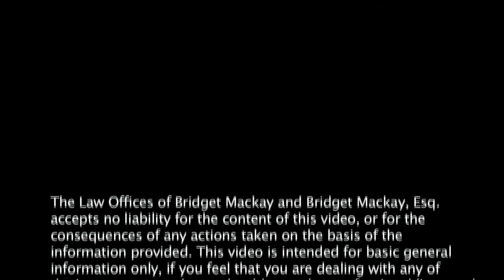What is Pro Rata Distribution?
What is Pro Rata distribution? That is what Bridget is talking about in today's video blog.

With a focus on Estate Planning, Probate and Trust Administration for the greater Sonoma, Marin and Napa areas - Bridget understands the intricate laws and regulations to counsel clients and make arrangements to fit your unique needs perfectly. Bridget believes in relationships. Taking care of yourself and your family is what matters above all else.

The Law Offices of Bridget Mackay and Bridget Mackay, Esq, accepts no liability for the content of this video, or for the consequences of any action taken on the basis of the information provided. This video is intended for basic general information only, if you feel that you are dealing with any of the issues presented, you should consult a professional licensed attorney to gain advice about your specific case. Any resemblance to real persons, living or dead is purely coincidental.